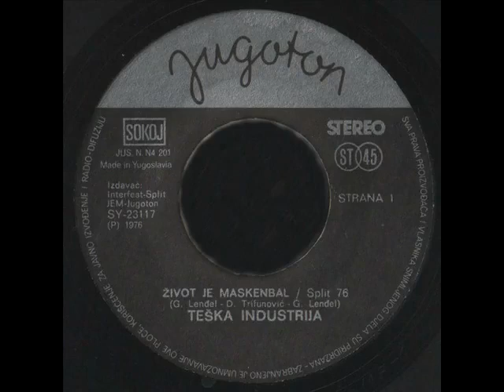ŽIVOT JE MASKENBAL TEŠKA INDUSTRIJA 1976